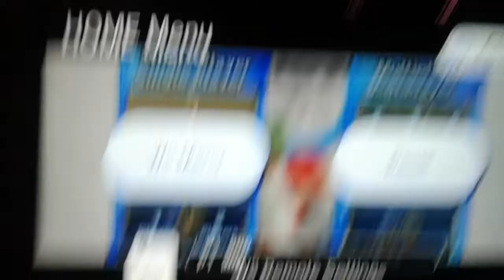M. K. 9